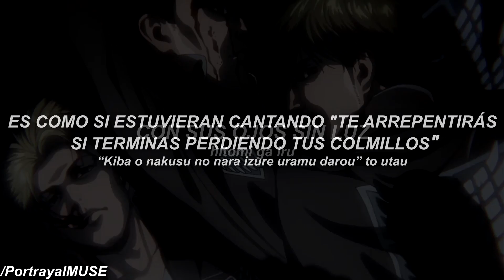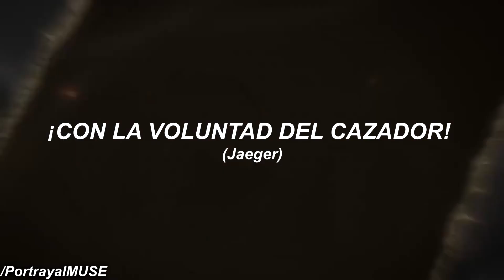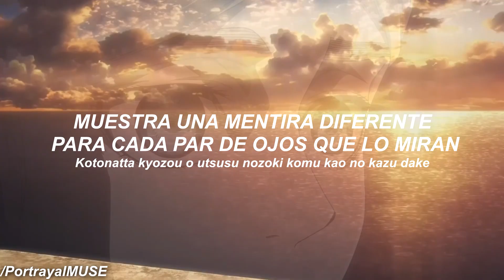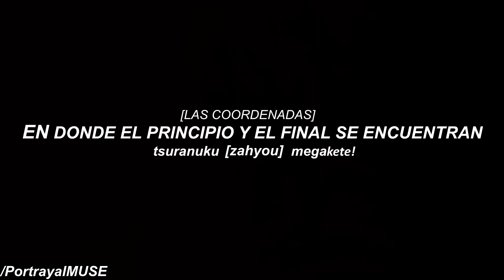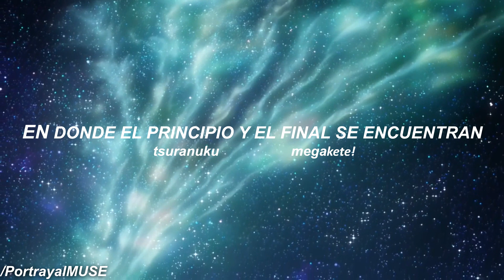Guren No Zahyou / Linked Horizon / Shingeki No Kyojin (sub. español) + Romaji + [AMV]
amv de los baratos*

opening, shingeki no kyoujin, season 4, shingeki no kiseki